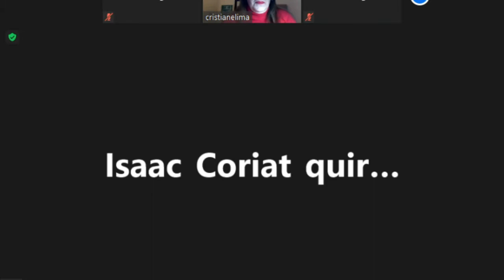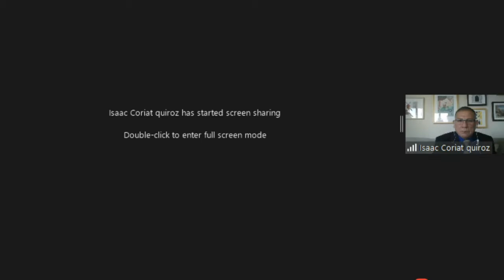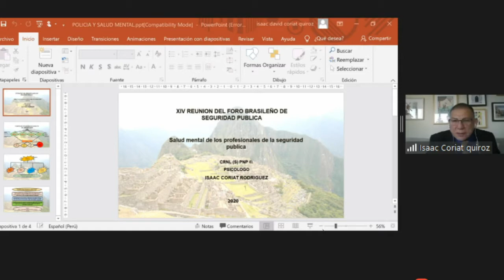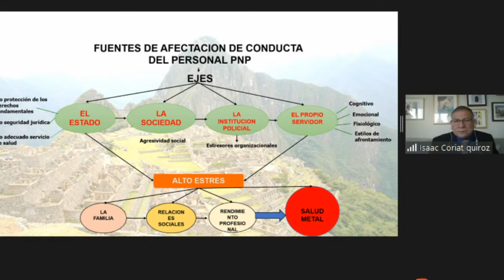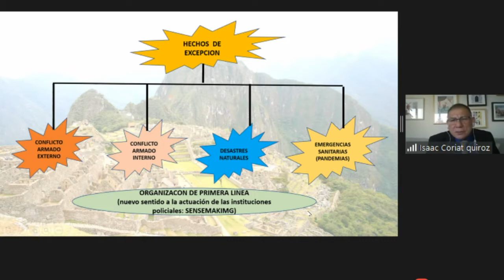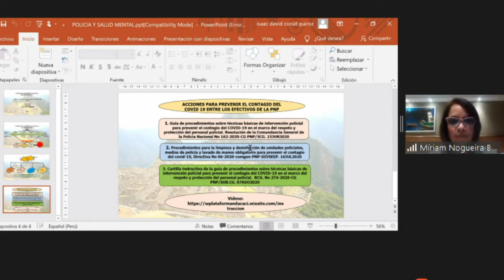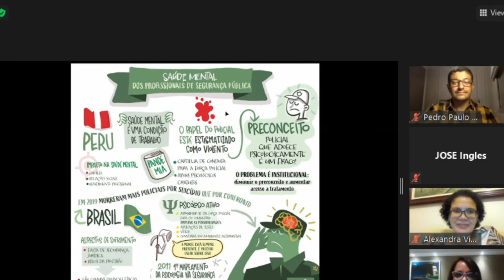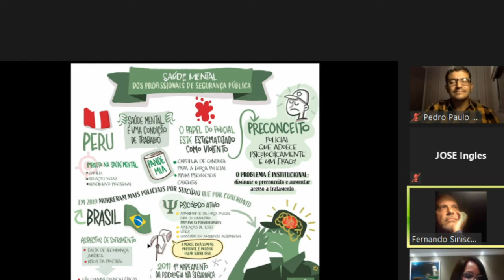14º Encontro do FBSP - Saúde mental dos profissionais de segurança pública - 09/12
Mesa no 14º Encontro do Fórum Brasileiro de Segurança Pública "Saúde mental dos profissionais de segurança pública"

Debatedores: Alexandra S.(IPPES), Cel. Isaac C. (Pol. N. do Peru), Pedro B. (UFRJ), Míriam B. (PMGO), Juliana M. e Cristiane L. (FBSP)